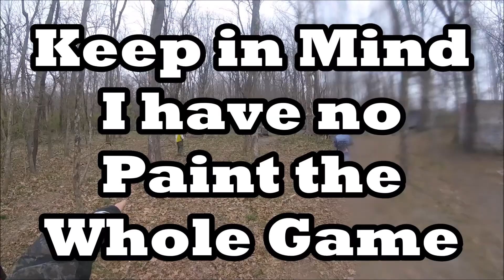I TOOK OUT OVER HALF THE TEAM WITH OUT SHOOTING A SINGLE BULLET TWICE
Fully out of ammo?  Time for some epic flanks